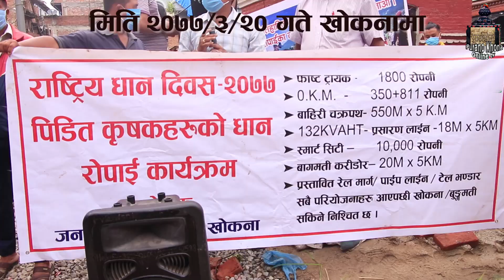रोपाइमा बिरोध ( fast track birodh)